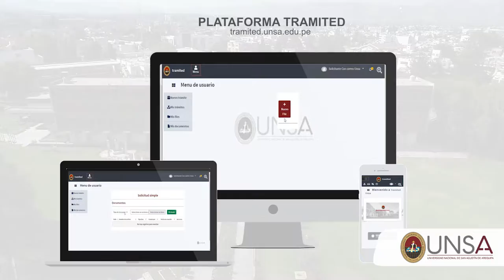UNSAecoeficiente reducimos el consumo de papel